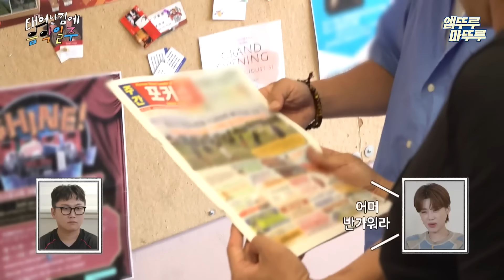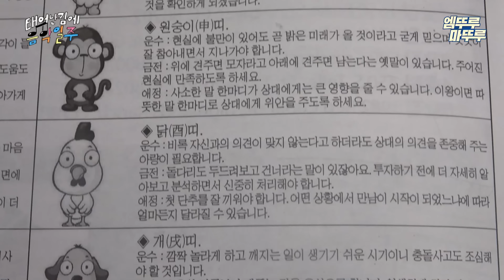[음악일주] 뉴진스 콘서트보다 supernatural 토네이도가 보고 싶은 토네이도 진심남 기안84 | 기안84 빠니보틀 유태오 MBC240901방송